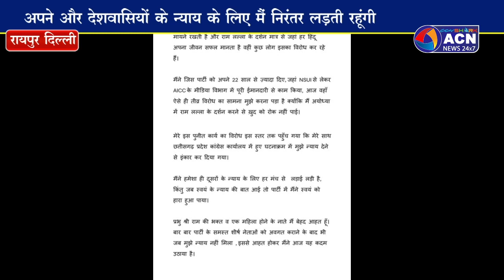राधिका खेड़ा ने कांग्रेस से दिया इस्तीफा